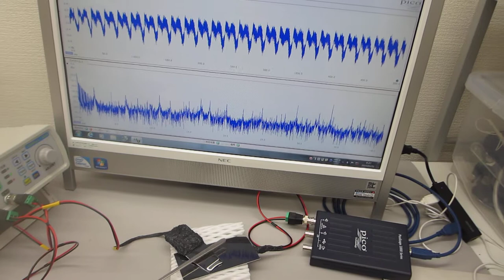超音波モデルに基づいた制御システムの開発技術（超音波システム研究所）